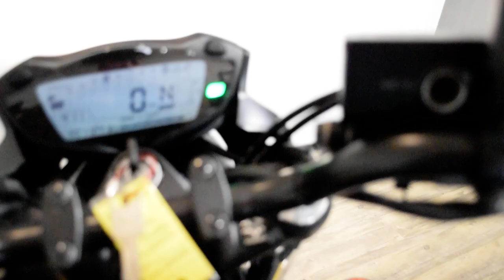2022 Suzuki SV650 | Used motorcycle for sale at Monster Powersports, Wauconda, IL